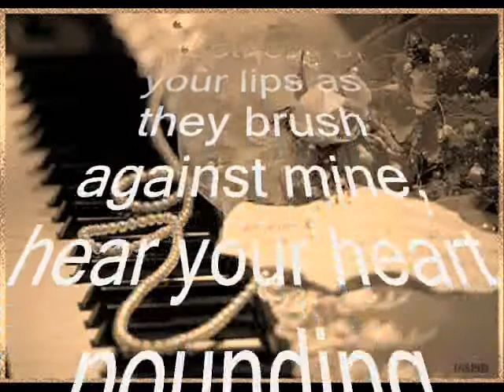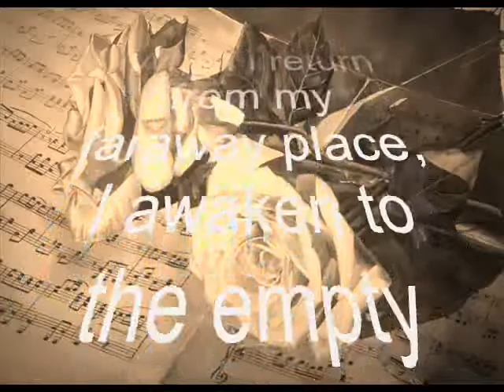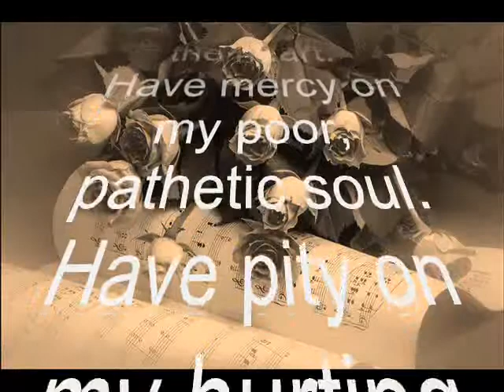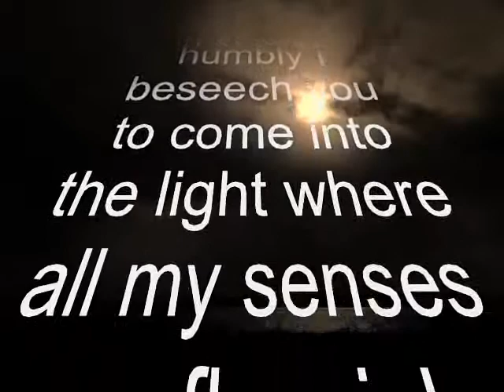Man of Mystery, The Awakening by Wanda Harrell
Passionate poem about dreaming of a unknown love by award-winning poet, Wanda L. Harrell, with background music, Unchained Melody by The Royal Philharmonic Orchestra.